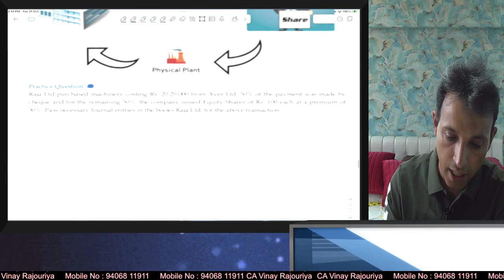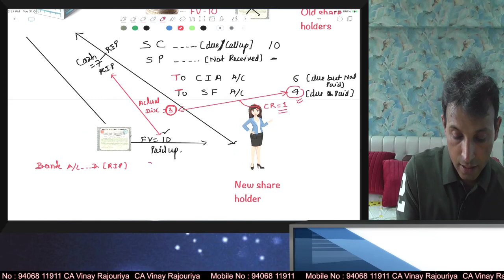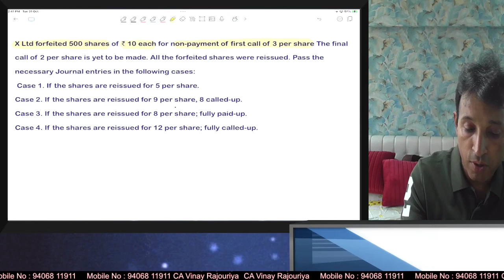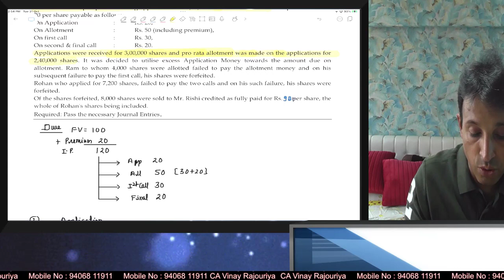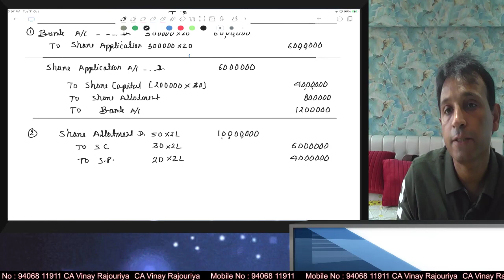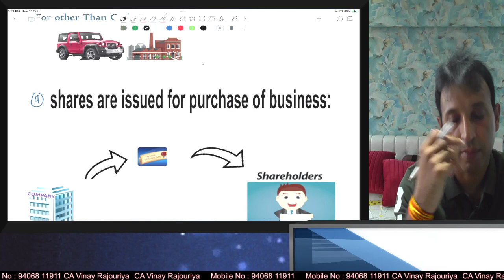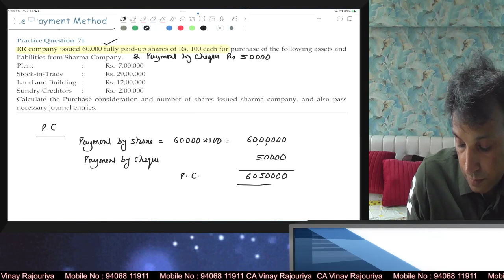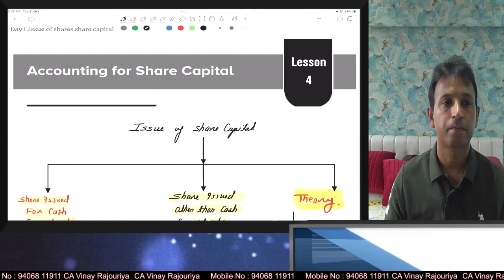issue of share part 2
Share Capital - Share forfeiture, Reissue and Issue of share other than cash consideration